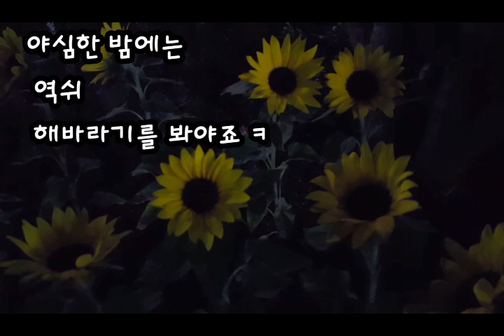친한 길냥이지나랑 밤마실 다닙니다 ㅋ 길냥이 사랑해주세요~♡ 나쁜애들 아닙니다요